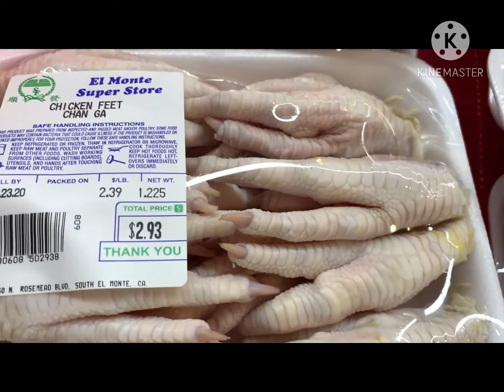Chicken Feet paborito ng mga Filipino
Ang Chicken Feet o Chicken Adidas ang hindi kinakain nga mga Amerikano pero ito ang hinahanap sa mga Asian Stores ng mga Filipino.